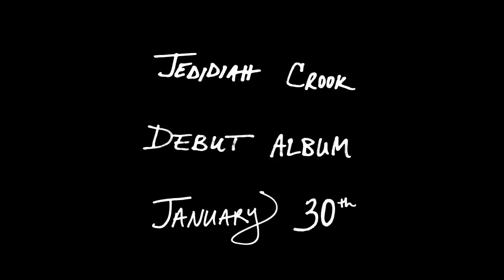Jedidiah Crook - Album Teaser #2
'These Means Are My Ends' by Jedidiah Crook out NOW!